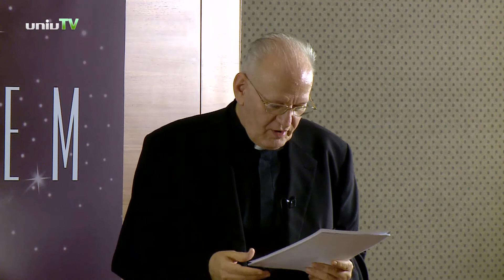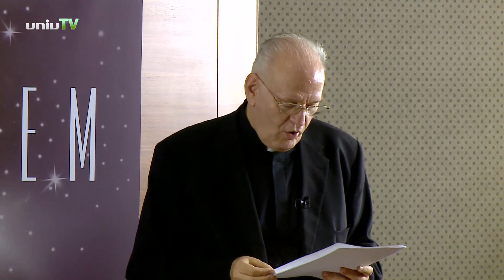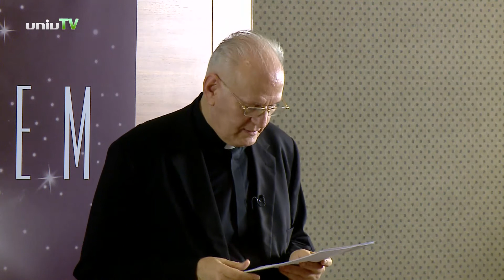Dr. Erdő Péter: Egészségügyi témák a középkori kánonjogban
Egészségügyi témák a középkori kánonjogban. A Nyitott Egyetemben Dr. Erdő Péter bíboros előadását láthatják. Tartsanak velünk!